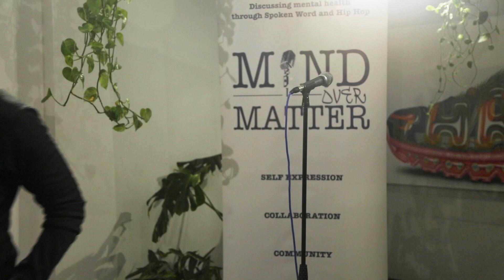Keem: For Copper Coloured Boys: HEADLINE: Brixton // Oct 22 // Mental Health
Are you feeling down? Stressed out? Let our open mic help your mental health! Join us at our next London event on Monday 12th December 2022 in Brixton to share your thoughts, music, words or poetry in an open, safe and healing space. This is an opportunity to talk about anything that's been on your mind, and to connect with other poets, rappers, singers, creatives and mental health advocates in London.

Mind Over Matter open mic events are open to all, regardless of experience. Whether you're a first-time rapper or an experienced poet, come join us on 14th November in Brixton for an uplifting and therapeutic experience. We hope to see you there!

About Mind Over Matter

Mind Over Matter is a non-profit organisation breaking down stigma attached to Mental Health by discussing it through Spoken Word Poetry, Hip Hop and Song. We host vibrant, dynamic events showcasing the best of up and coming talent on our open mic as well as established artists from the Spoken Word Poetry, Hip Hop and Live Music scenes, for us to come together and discuss the difficult realities of mental health.